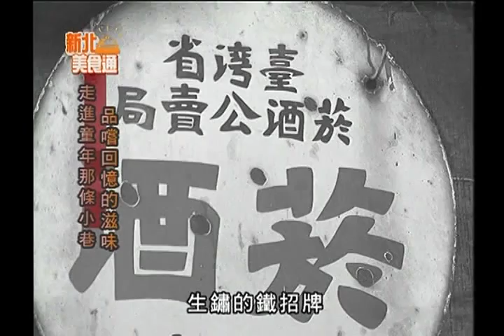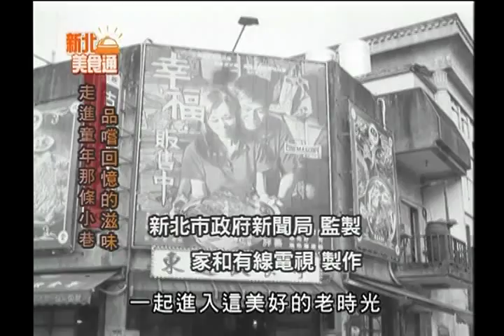1021231【大新店地方新聞】走進童年那條小巷 品嚐回憶的滋味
三峽老街附近，有間懷舊餐廳。裡面陳設幾乎都是超過半世紀的老古董，不少人到這裡光顧都是為了享受復古氣氛!除了擺設，這間餐廳最大的賣點，就是用三峽當地黑豬肉做的炸排飯，排骨不但炸的外酥內軟，讓人看了口水直流，最重要的是它的排骨竟然有二十公分!